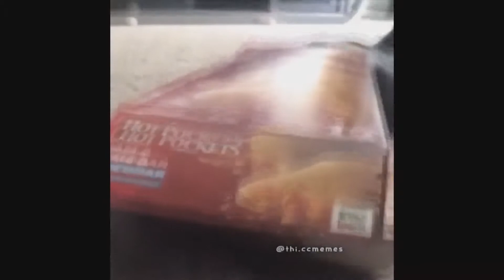pixie & brutus memes compilation